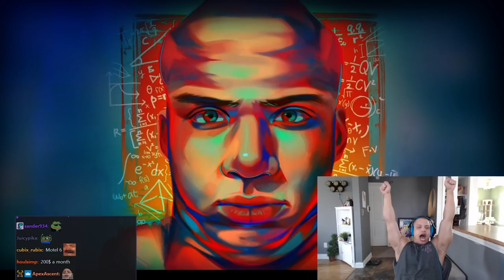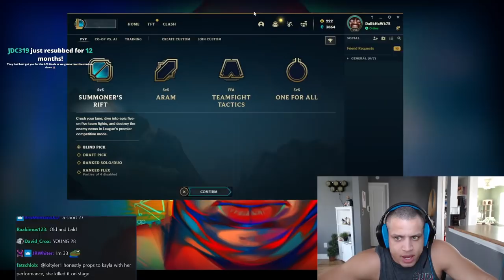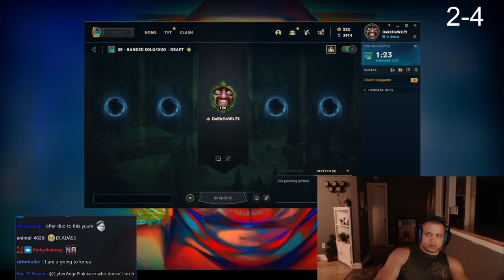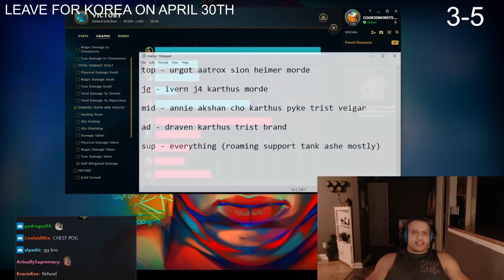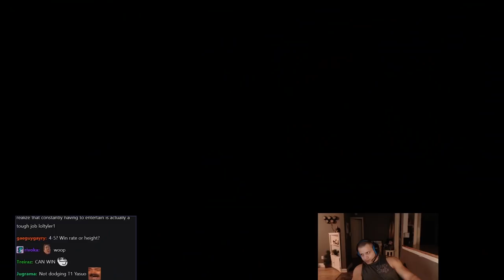TYLER1: CAN KOREA HANDLE MY OLAF NUKE?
00:00 intro
08:08 replay
09:29 draven bot
14:52 olaf 1v9
23:17 yasuo bot
30:22 outro